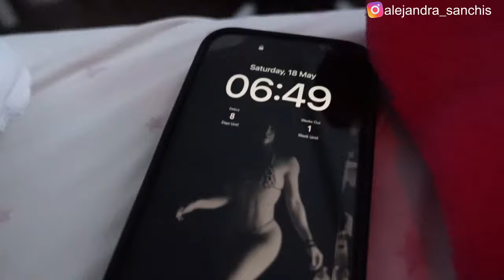1 WEEK OUT | Revisión pre PEAK WEAK + MORNING ROUTINE | Bikini fitness NPC